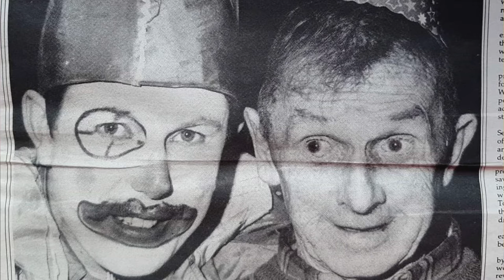The Ballad of Dan Quigley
Tomas Jackman wrote this song about Kilkenny legend Dan Quigley, also known as Dan the Man.
Dan would lead parades and funerals throughout the City of Kilkenny with  pride and always put a smile on everyones face.
This song was written as part of
 "The Backline"
" Shamrocks and Shennanigans" challenge .
Huge thanks to Darragh O Connor  @youngbloodmusic.ie
and to Greg Myndhardt @Hedgehog Productions Ltd